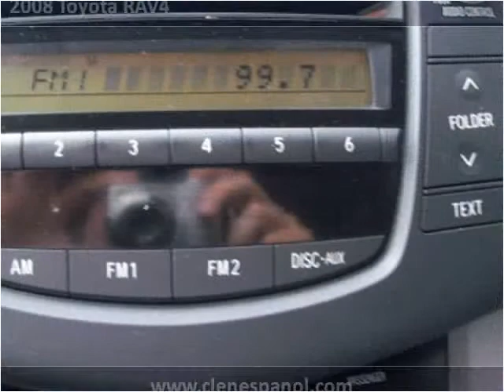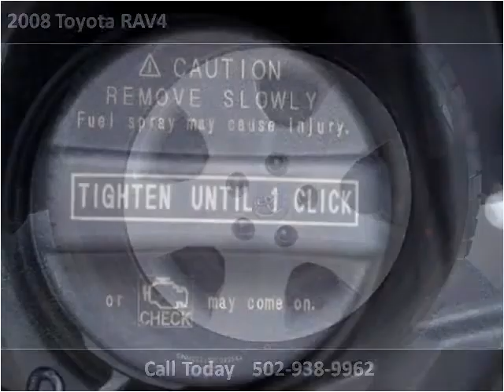2008 Toyota RAV4 Used Cars Louisville KY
This 2008 Toyota RAV4 is available from Craig and Landreth En Español.